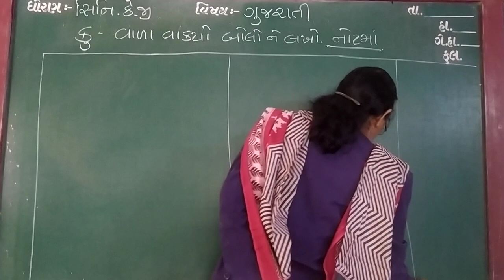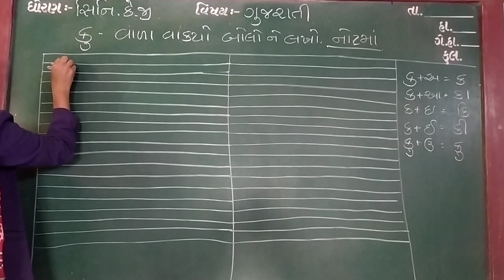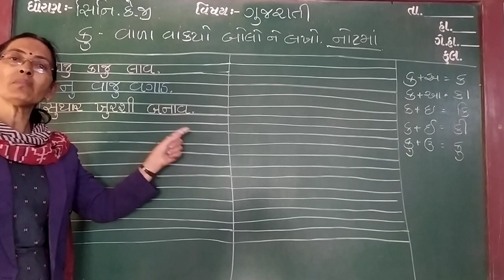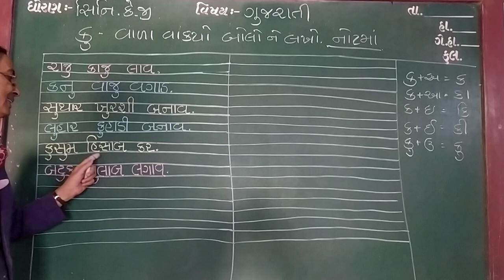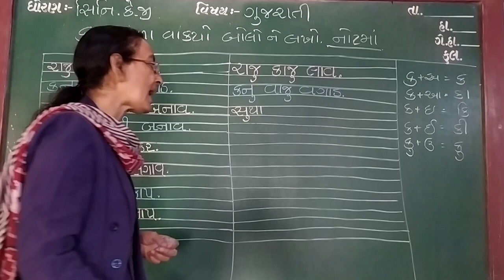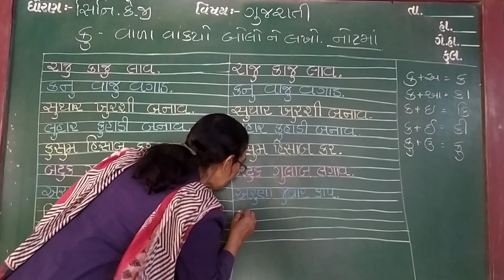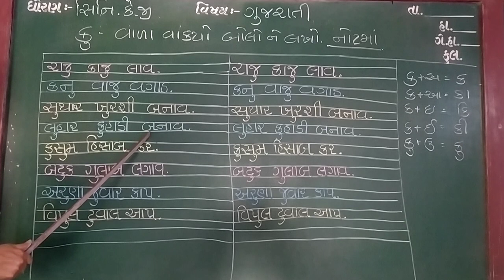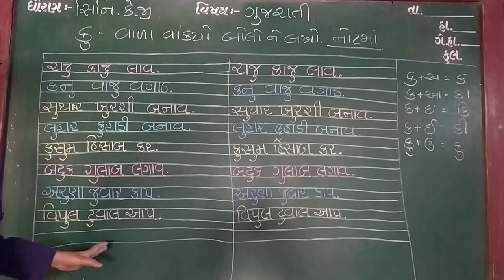GUJ MED STD SR KG SUB GUJ KU VAKYO NOTE